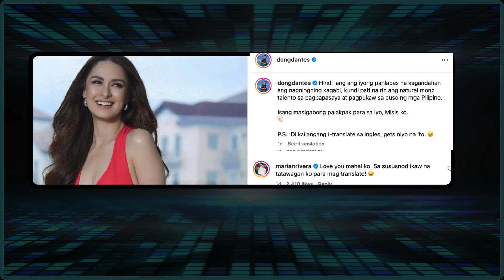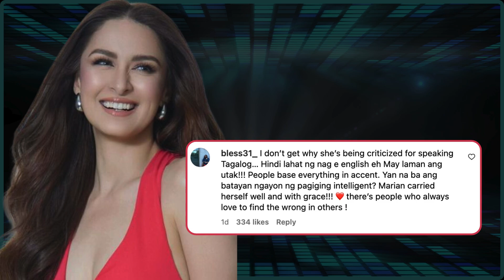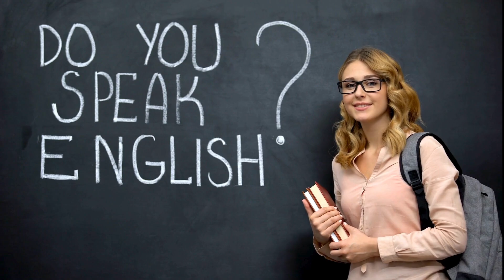Prime Time Queen, Marian Rivera Endears Her Fans With Translation of Tagalog Question to English